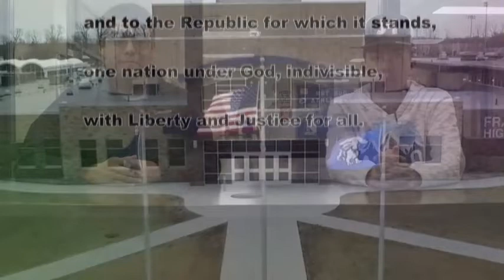HDTV News 1/10/20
The one where Abby does the whole broadcast by herself.